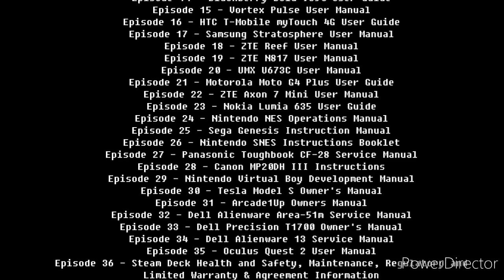OMGS Series: Volume 7, Episodes Schedule Plan